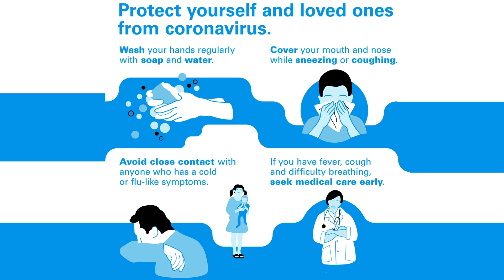CORONA VIRUS Awareness Magic by Kudroli Ganesh - English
Corona Virus which is spreading globally can enter human body anytime. Taking preventive measures with full responsibility  is the only option left with us to reduce the risk of corona virus. I can not do magic to make corona virus disappear !! but i can convey awareness message thru magic. Please watch the magic video .Please help us to spread the corona virus awareness by  sharing the video with your friends and families as much as possible.Be Safe - Be Healthy - Magician Kudroli Ganesh